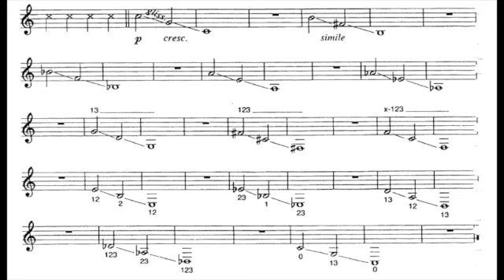James Thompson - Buzzing Book No. 9 // Trumpet Mouthpiece Buzzing // Trumpet Warmup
I made these videos for private students as they find the book and cd dance to be cumbersome.

I would advise any trumpeter to purchase this book as the readings are just as important as the exercises.